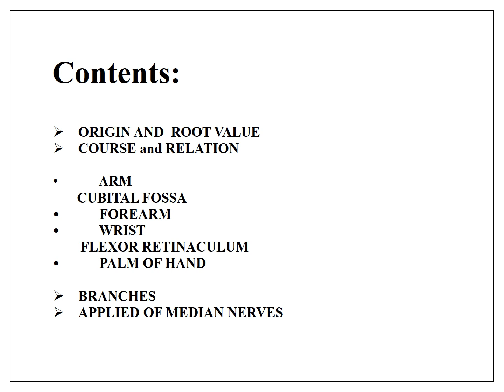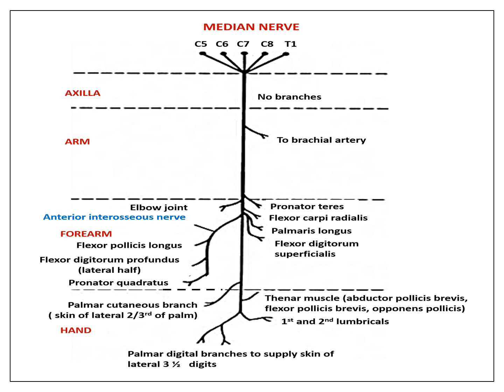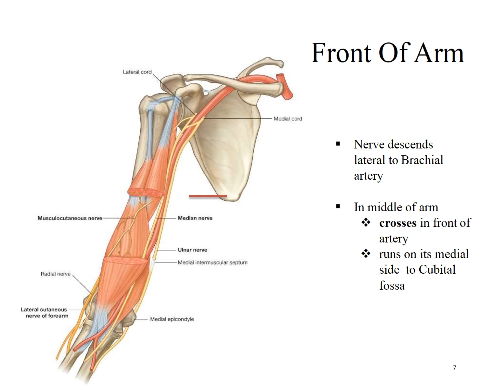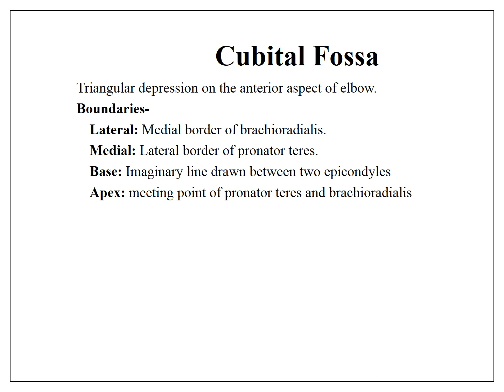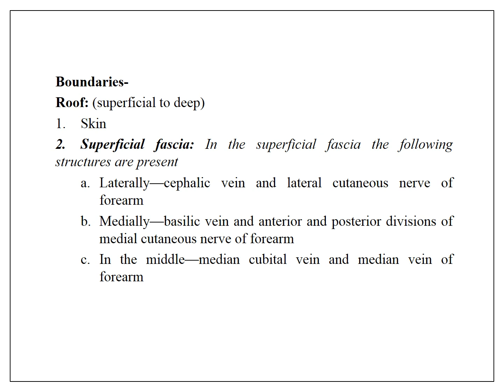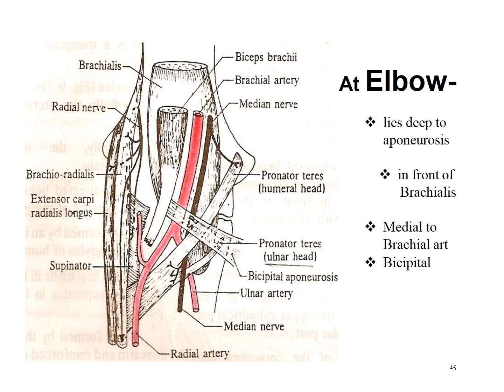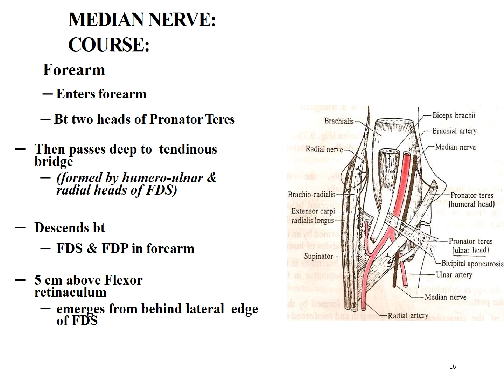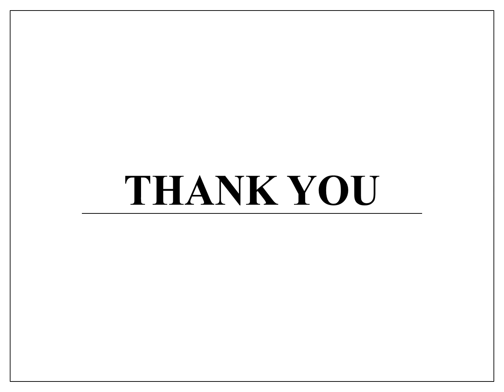median nerve part 1: Dr Najima Parveen (Dept. of Anatomy)